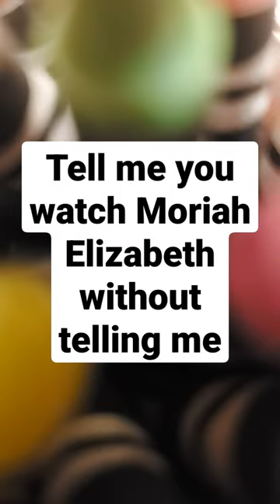tell me you watch Moriah Elizabeth without telling me